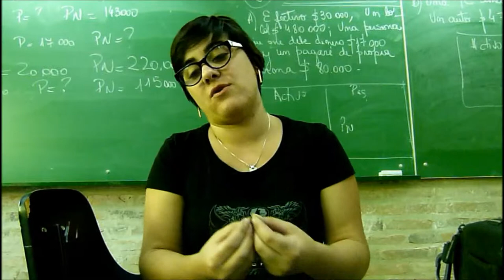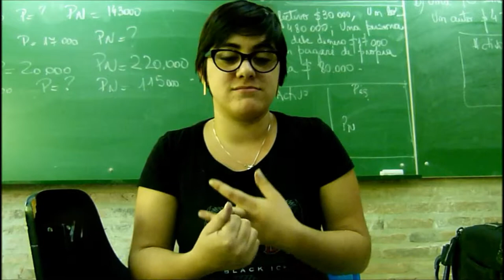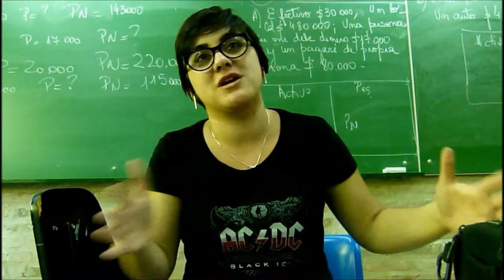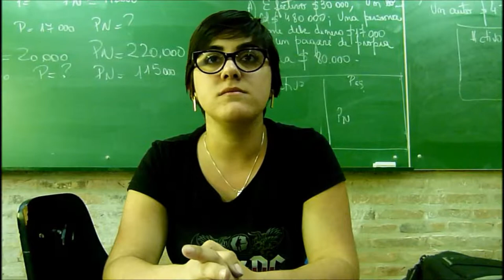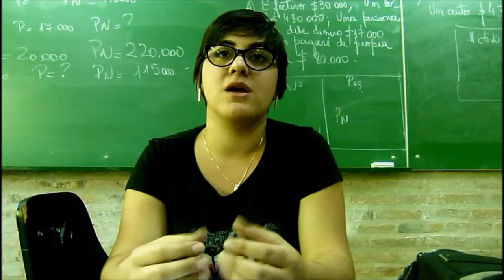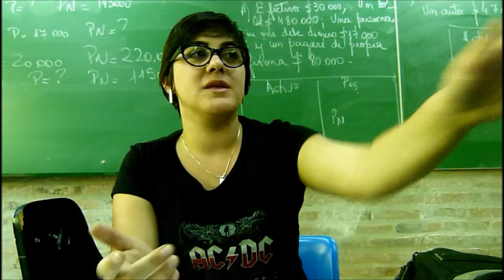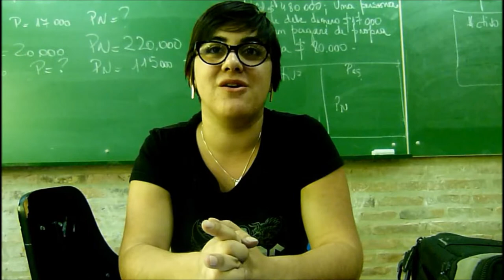La candidata del FUNyP describe el proceso electoral y la propuesta de su agrupación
GBAN. La candidata a Presidenta del FUNyP, Rocio Villagra describe el proceso electoral y la propuesta de su agrupación en la UNGS